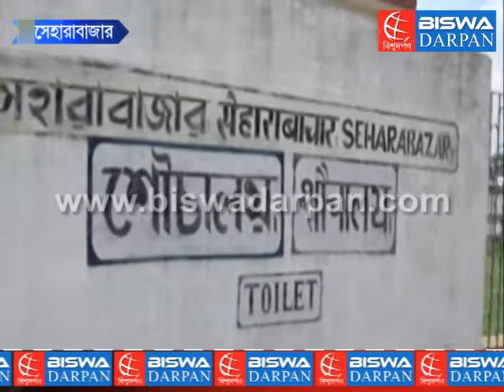problems in seharabazar rail station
বিশ্বদর্পণ ।। সেহারাবাজার ।। কৃষ্ণ সাহাঃ    পানীয় জলের অভাব , ব্যবহারের অনুপযোগী শৌচালয় , অবাধ বিচরণ চারপেয়েদের , অপরিচ্ছন্ন রেলস্টেশন চত্বর -- একগুচ্ছ সমস্যা নিয়ে দীর্ঘদিন ধরে জর্জরিত সেহারাবাজার রেল স্টেশন । বড় রেলস্টেশন গুলির মধ্যে একটি সেহারাবাজার রেল স্টেশন । বহু দূর - দূরান্ত থেকে নিত্য যাত্রীরা  যাতায়াতের উদ্দেশ্যে আসেন এই স্টেশনে । ট্রেন ধরার জন্য স্টেশনে অপেক্ষারত যাত্রীরা যে পানীয় জলটুকু খাবেন , তারও ব্যবস্থা নেই । ট্যাপকল থাকা সত্বেও জল নেই । শৌচাল য়ও আছে , কিন্তু তা দুর্গন্ধময় । ব্যবহারের অনুপযোগী ।  স্টেশন চত্বরে যত্র  তত্র নোংরা আবর্জনা ,  আর চারপেয়েদের অবাধ বিচরণ । নিত্যযাত্রী সহ স্থানীয়রা দীর্ঘদিন ধরে এই স মস্যায় ভুগছেন । হেলদোল নেই কারোর । অন্যদিকে এবিষয়ে সেহারাবাজার রেল স্টেশন এর দায়িত্বপ্রাপ্ত আধিকারিক প্রভাত সরকারের দাবী তিনি  এখানে শুধুমাত্র ট্রেনের টিকিট বিক্রির দায়িত্বে আছেন , স্টেশন পরিষ্কার করার বিষয়টি তাঁর দায়িত্বে পড়ে না ।